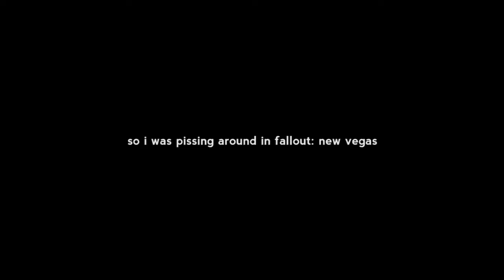When You Set Agility to 10k (F:NV)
If you really want to do this stupidity, the command is : player.setav agility 10000000 . Also azf12 joined me as well.

*Please don't spam the comments
*Please don't advertise your channel here
*Please don't be a jerk to other people in the comments
If you do the following above, your comment will be removed! Just a fair warning! :)